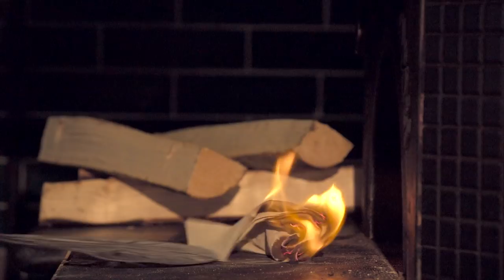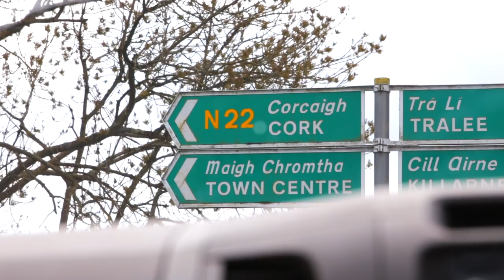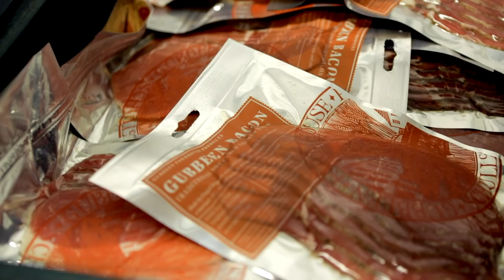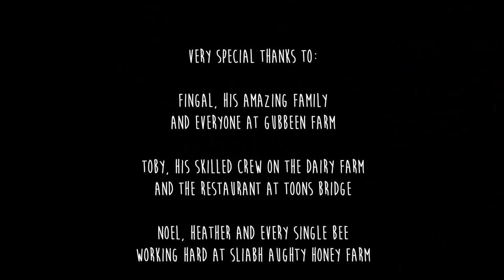The Dough Bros | Meet the Makers